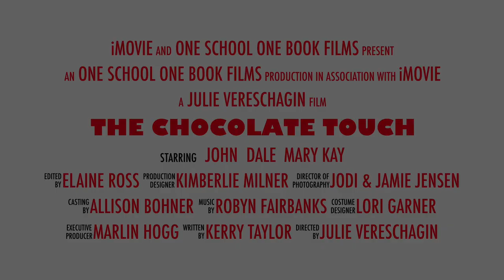The Chocolate Touch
John Midas loves chocolate.  He loves it so much that he'll eat it any hour of any day.  He doesn't care if he ruins his appetite.  He thinks chocolate is better than any other food!  But one day after wondering into a candy store and buying a piece of their best chocolate, John finds out that there might just be such a thing as too much chocolate.